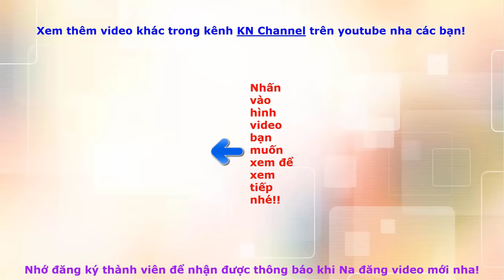TRỊ TÍNH BÀ 8 NHIỀU CHUYỆN CỦA ÔNG HÀNG XÓM BỤNG BỰ | ANH HÀNH XÓM TINH NGHỊCH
Bé Na giới thiệu TRỊ TÍNH BÀ 8 NHIỀU CHUYỆN CỦA ÔNG HÀNG XÓM BỤNG BỰ | ANH HÀNH XÓM TINH NGHỊCH